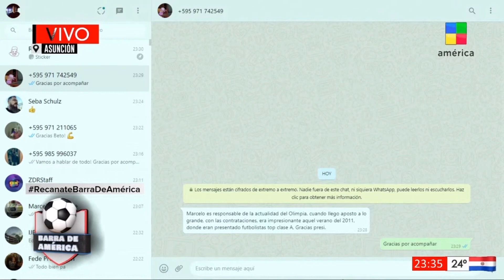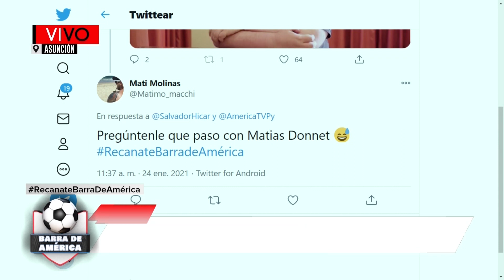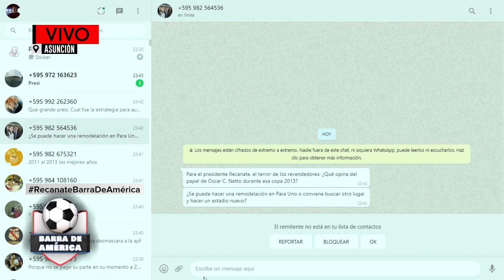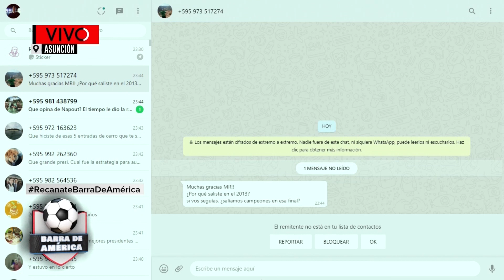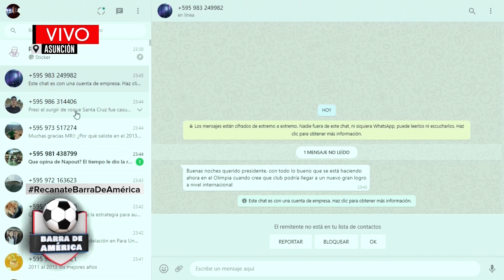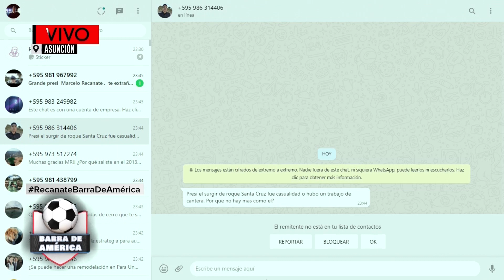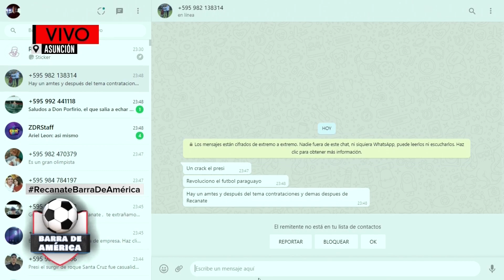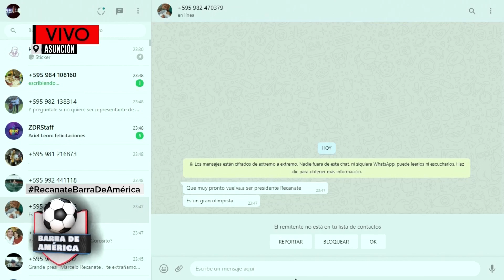BarraDeAmérica Recanate: "Me ofrecieron para ser candidato a presidente de la república"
Barra de América conducen Salvador Hicar, el prof. Miguel Pavani, Ramón Ángel Hicks y Hugo González . Todos los domingos a las 23.00.

Estamos en los canales: Asunción y Central: Tigo Star: 18 y 22. Por Aire Digital 29.1 y 30.1. y Departamento del Guairá: 42.1 y 43.1.